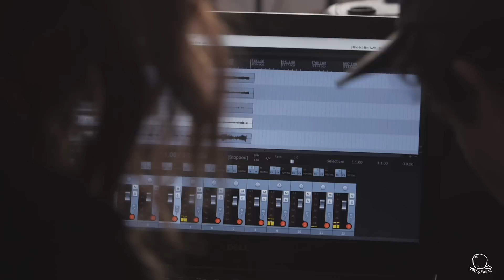Ugly Orange Presents: Tonstartssbandht "Hymn Our Garden/ Midnite Cobras/ Welsh Souper"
Andy and Edwin White have moved back to their hometown in Orlando and treated us to some music while gulping down some beer 'mosas.
Here's "Hymn Our Garden/ Midnite Cobras/ Welsh Souper"

Thank you to Tsunami Film Productions and Jordan Rapaport